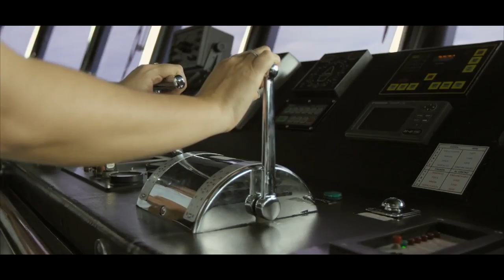Equador - Santa Cruz II - Galapagos Cruise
This highly advanced excursion vessel was designed to operate in isolated areas and exhibits the perfect infrastructure for venturing throughout the Galapagos Islands. A culmination of the crew’s decades of involvement in the Galapagos and measuring just over 210 feet, this ample, five-deck vessel has 50 cabins that sleep 90 guests, and includes extensive indoor and outdoor social areas where guests can fully take advantage of their experience in the Galapagos Islands.